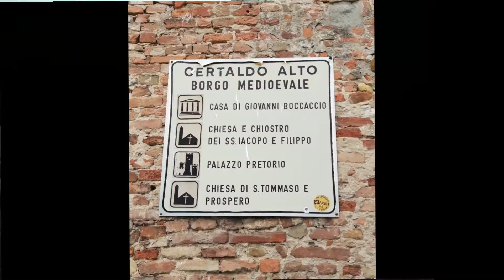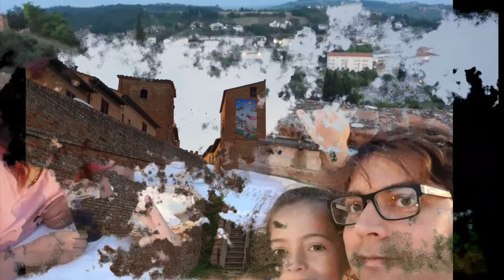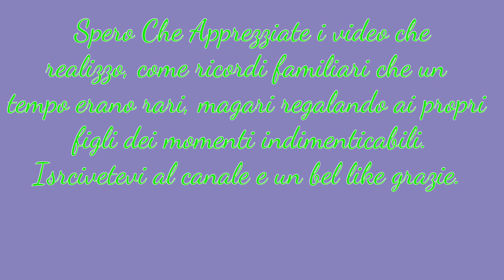Certaldo Alto (FI) yuneec breeze 4k